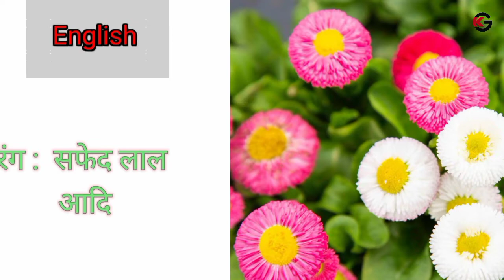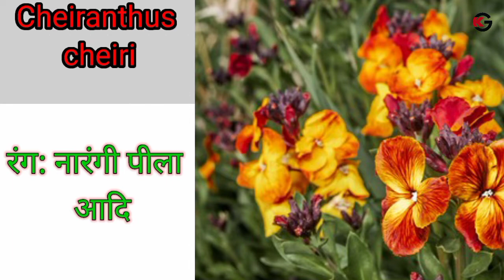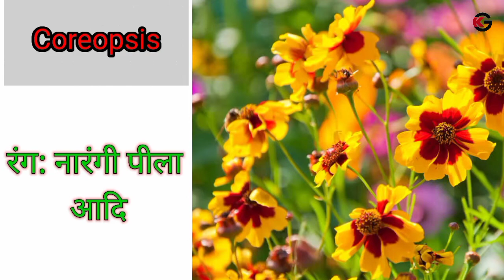दिसंबर के 10 फूल ll December 10 flower ll